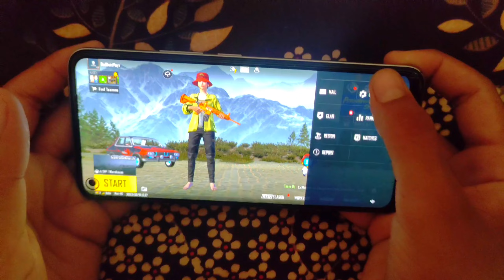𝗪𝗮𝗻𝗻𝗮 𝗦𝗵𝗼𝘄 𝗬𝗼𝘂 𝗠𝘆 𝗗𝗲𝘃𝗶𝗰𝗲 𝗣𝗼𝘄𝗲𝗿 ✔🔥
𝗕𝗚𝗠𝗜 𝗜𝗗:𝟱𝟱𝟱𝟰𝟱𝟮𝟴𝟬𝟮𝟬𝟲, 𝟱𝟱𝟱𝟰𝟰𝟴𝟴𝟬𝟴𝟭𝟯
 𝗗𝗶𝘃𝗲𝗰𝗲: 𝗥𝗲𝗮𝗹𝗺𝗲 𝟴
 𝗥𝗲𝗰𝗼𝗿𝗱𝗲𝗿 : 𝗚𝗹𝗶𝗽
𝗘𝗱𝗶𝘁𝗶𝗻𝗴: 𝗖𝗮𝗽𝗰𝘂𝘁 𝗲𝗱𝗶𝘁𝗼𝗿
𝗖𝗼𝗻𝘁𝗿𝗼𝗹: 𝟰 𝗳𝗶𝗻𝗴𝗲𝗿 + 𝗙𝘂𝗹𝗹 𝗚𝘆𝗿𝗼

                   ꜱᴜʙꜱᴄʀɪʙᴇ ᴛᴏ ꜱᴇᴇ ᴍᴏʀᴇ